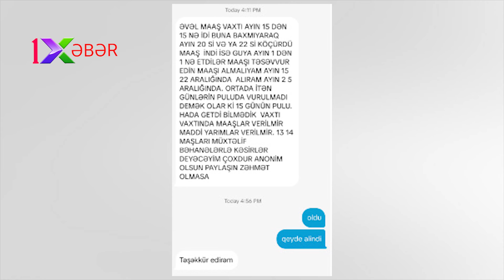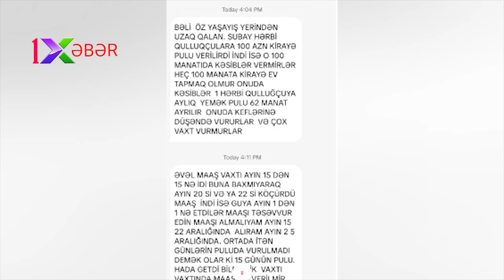Quru Qoşunlarda hərbiçinin maaşına "GÖZ DİKİLİB"-ŞOK İDDİALAR